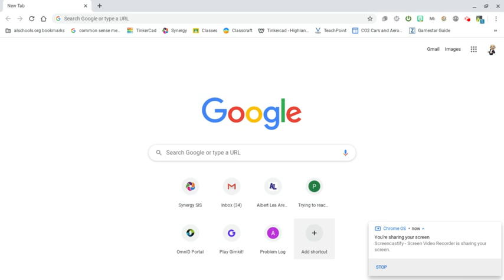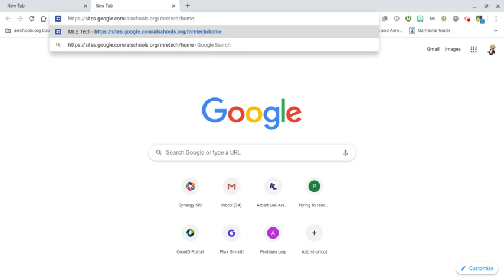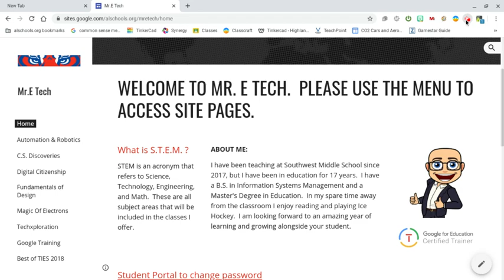Chromebook Text to Speech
Text To Speech access on Chromebooks